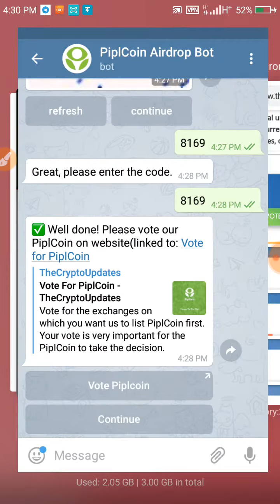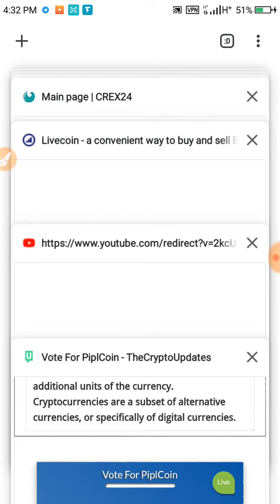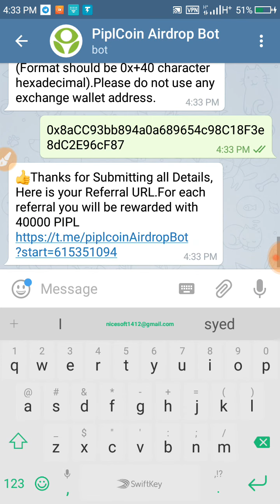80000 PIPL Already list on 2 exchange must join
Listed Exchange link

Join WhatsApp instant Airdrop